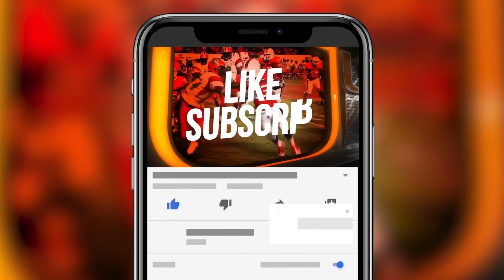Phil Steele has the MIAMI HURRICANES Top 20 in his Preseason Rankings!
🔊Intro Song “U Got It” by the Mike G
Mikes Insta- MikeGMusik

Track Name: "Cops Coming Close"